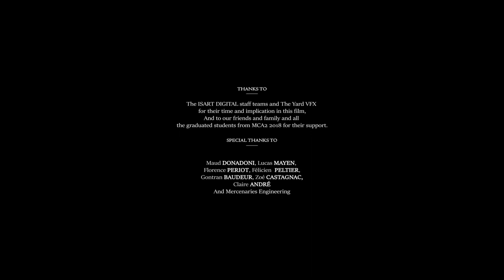Animated short Film-:"Mice"_by ISART Digital.(Mouse War)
Thank you for watch the video.